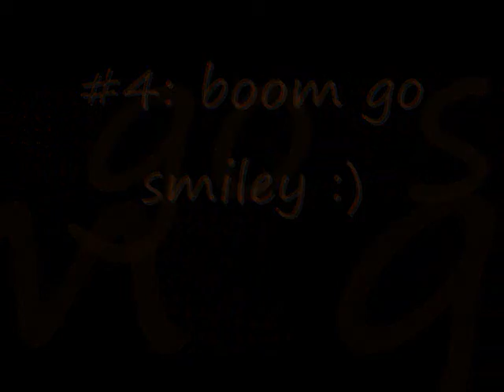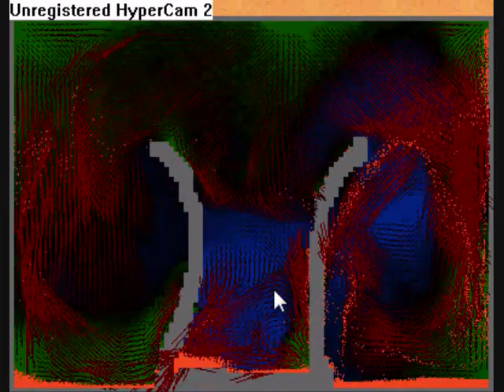Random Powder Game stuff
this is a game where you put in different powders and stuff, if you wanna play just google the powder game.
things have been getting better- video views, subscribers, and more comments! thanks guys :q
monsters- by Matchbook Romance